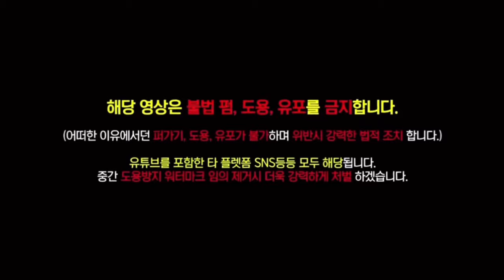(BJ조선참새) [중국여행편] 중국장가계 황룡동굴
중국장가계 황룡동굴 여행편